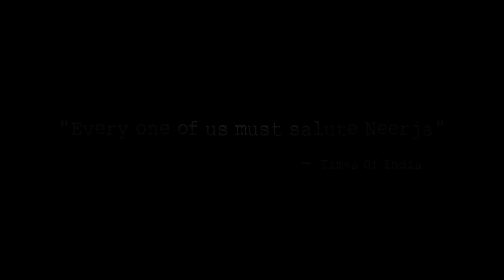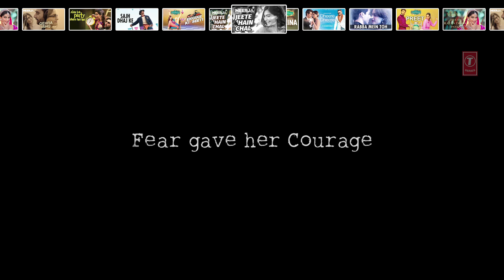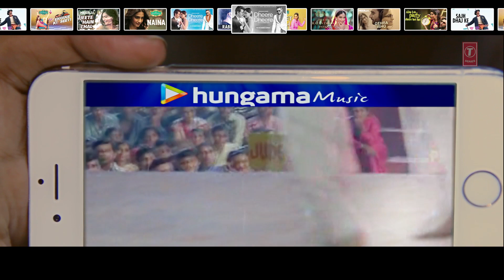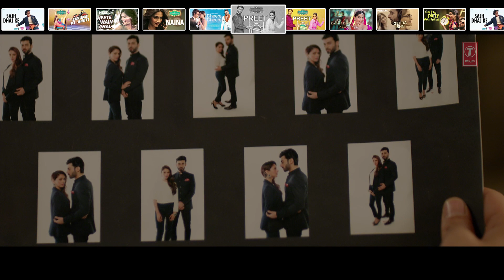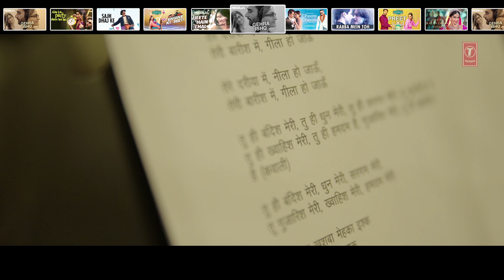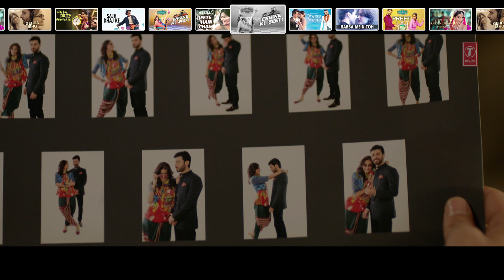Best Of Sonam Kapoor Songs 2017 | Birthday Special | Video Jukebox 2017 | New Hindi Songs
Track List ♫
Jeete Hain Chal →00:07
Naina→01:28
Dheere Dheere →05:10
Rabba Main Toh Mar Gaya Oye→10:02
Preet→13:51
Prem Ratan Dhan Payo→18:54
Gehra Ishq→23:19
Abhi Toh Party Shuru Hui Hai→26:27
Sajh Dhaj Ke→29:20
Engine Ki Seeti→34:08

Presenting the latest Bollywood Hindi Songs compilation of the Best Of Sonam Kapoor Hits as a treat to all the Sonam Kapoor Fans, So listen and enjoy the new Bollywood Hindi songs.